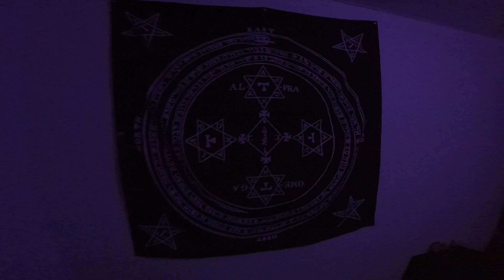VLOG da Casa Nova ---- 3º Temporada - Covil do Eremita